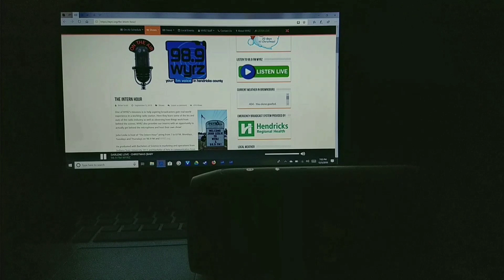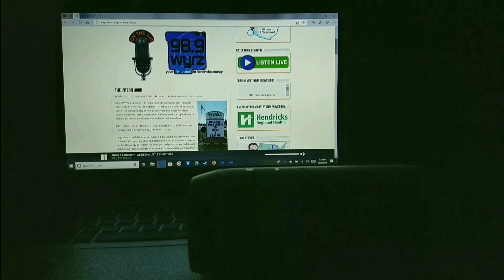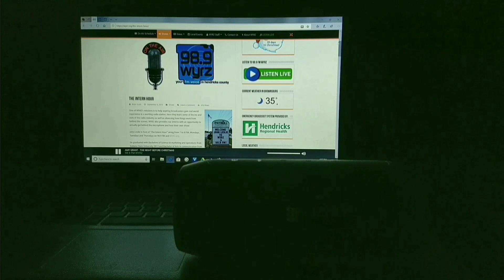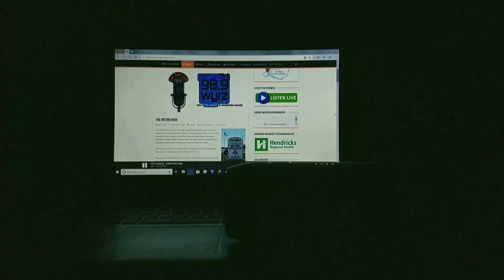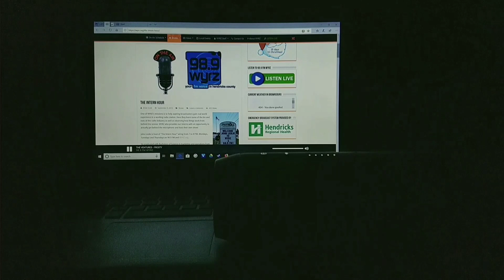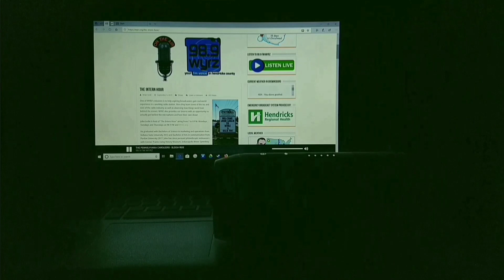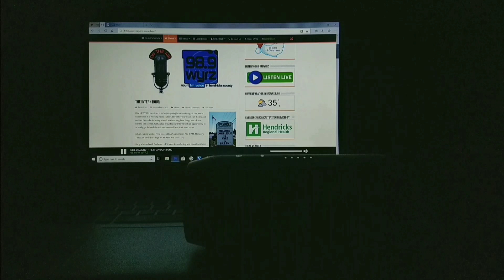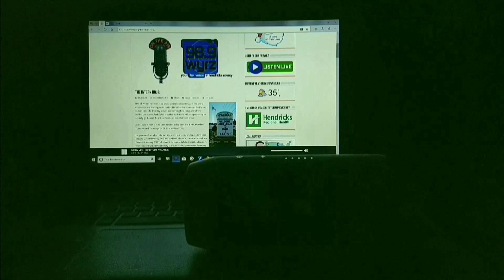JOHN PAUL LESLIE HOSTS EPISODES 46-50 OF "THE INTERN HOUR" ON 98.9 F.M. AND WYRZ.ORG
EPISODES 46-50 ORIGINALLY AIRED DECEMBER 5-12, 2019, MONDAYS, TUESDAYS, THURSDAYS & FRIDAYS FROM 7-8 P.M. ON 98.9 F.M. & WYRZ.ORG
"THE INTERN HOUR" IS RECORDED AT WYRZ HEADQUARTERS IN BROWNSBURG, IN
FILMED IN POTATO VISION™
STAY GOLD AND KEEP ROCKIN'